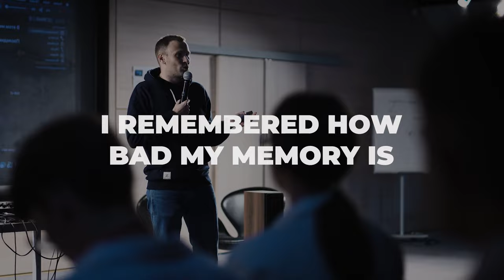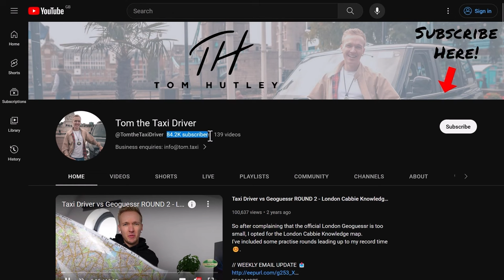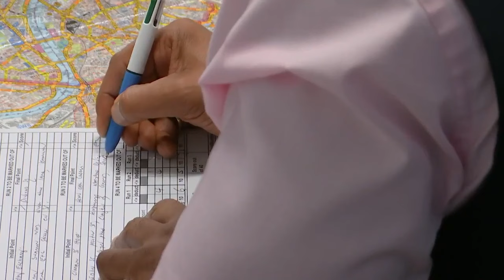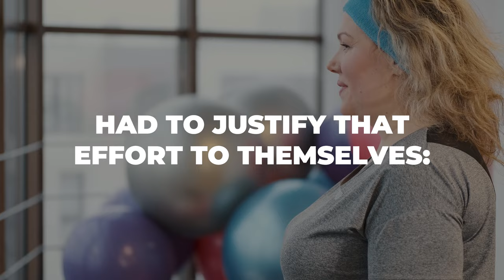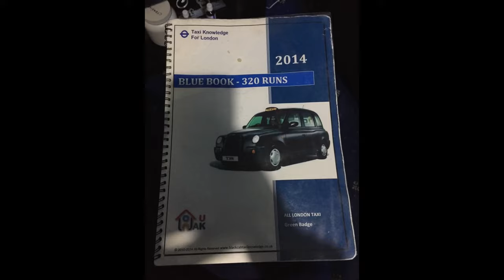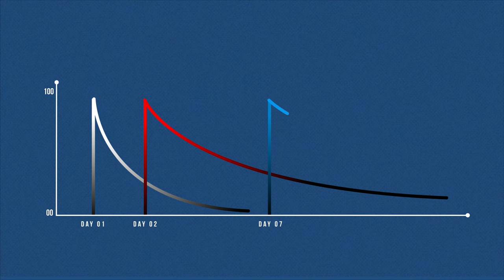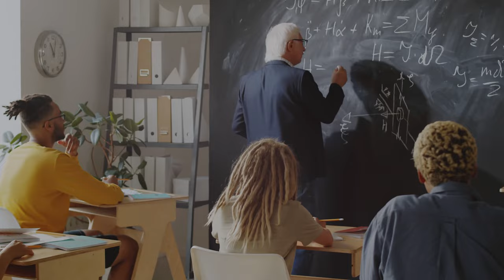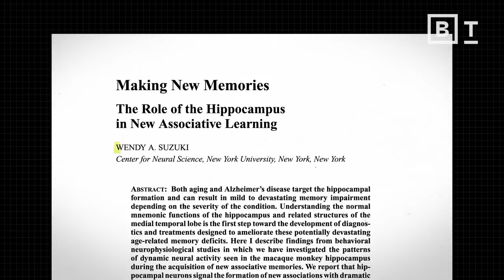How this taxi driver memorised 25k roads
London black cab drivers have memorised every road in the city. I wondered how. Today, I interviewed one of London’s most well-known black cabbies, Tom the Taxi Driver. He explains how he memorised 25,000 roads in London sharing the memory tactics he used. We go into the science of memory, how taxi drivers literally have a bigger brain, and I attempt to memorise every capital in the world.